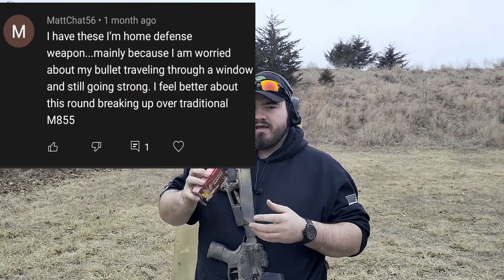Hornady Superperformance .223 53gr V-Max Vs Window: Will It Break Up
In this short video, I test out a comment made by a viewer on a previous video. If you're firing a 223 remington 53gr vmax, and your round hits a window, will the window cause it to break up and fragment, or is a window not dense enough? Let's find out.

I am not a professional. Not a medical professional, not a ballistics expert. Take everything said with that grain of salt.